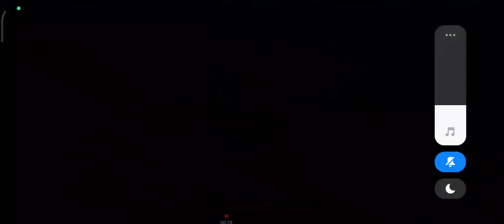Opening a legendary